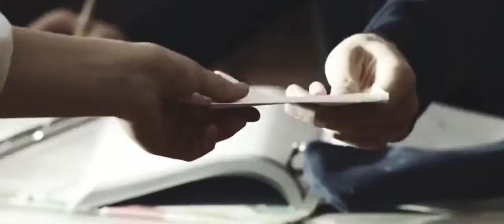Jamil - He Sentido Amor (El Stand De Los Besos)